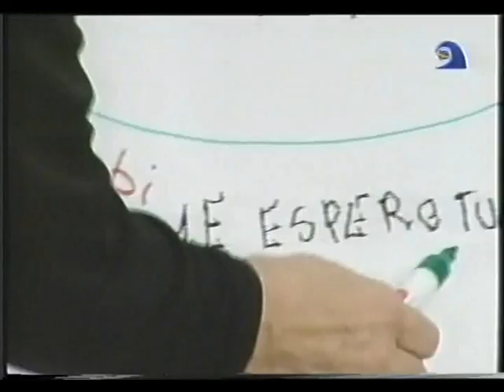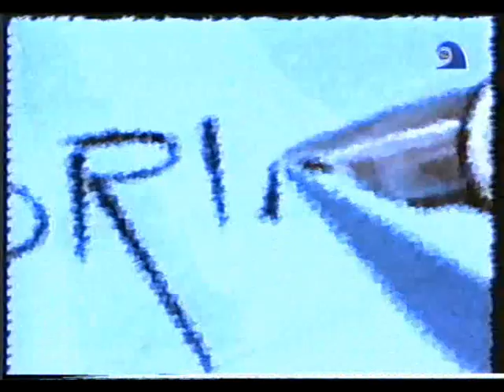Análisis grafológico en el caso Natalia Fraticelli - Memoria (06-06-2000)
La grafóloga Susana López Zavaleta analiza la personalidad de Natalia Fraticelli, a través de la última carta antes de su muerte.